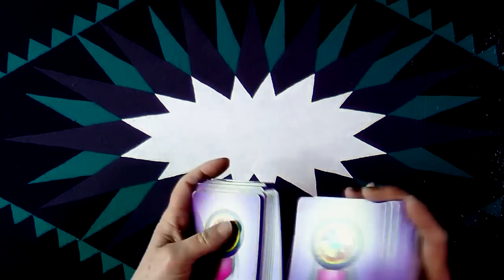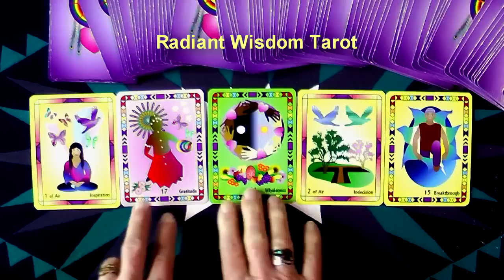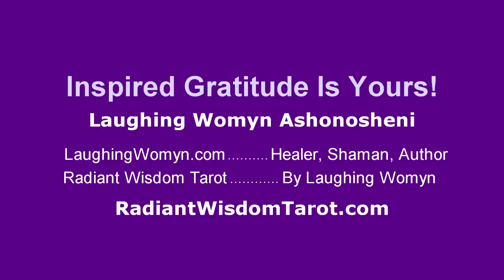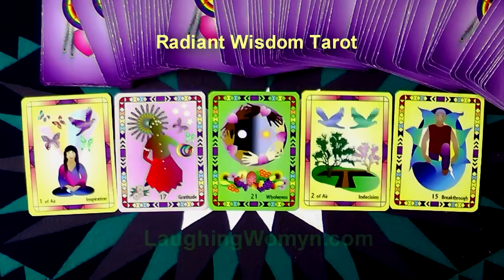Weekly & Daily Tarot Reading For April 5 - April 11, 2015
A Hugh Week! The Things You Do This Week You'll Still Be Living With For Several Years To Come! This is part of the message for this week. Another fun and positive weekly reading by Laughing Womyn Ashonosheni using the deck she created - Radiant Wisdom Tarot - the now generation of tarot wisdom. At the end of the video are the covers of Laughing Womyn's books for kids of all ages; "Mattie's Magical Summer", "TJ Remembers The Mountain", and newly published "The Wizard's Fort".